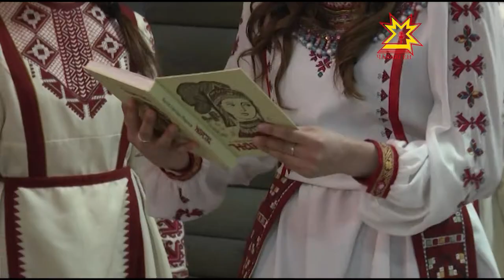«Нарспи» будут читать все желающие в разных частях света.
Стихотворная эстафета в Год литературы. В Чувашии все 365 дней посвятили творчеству Константина Иванова